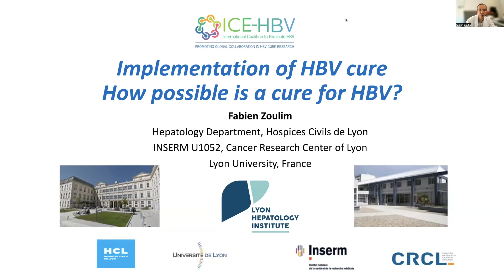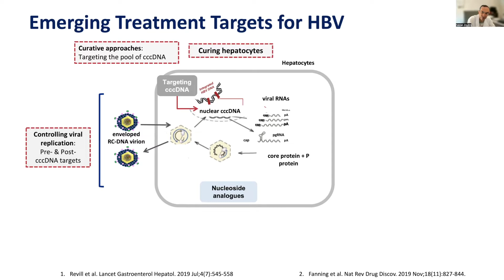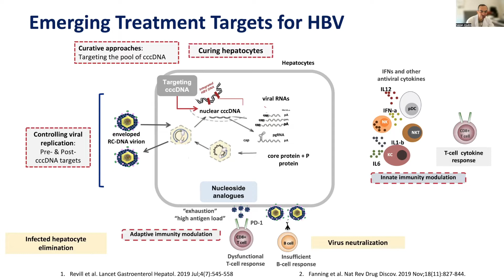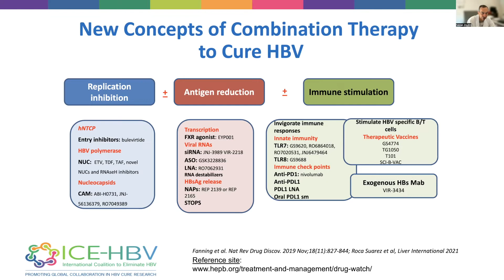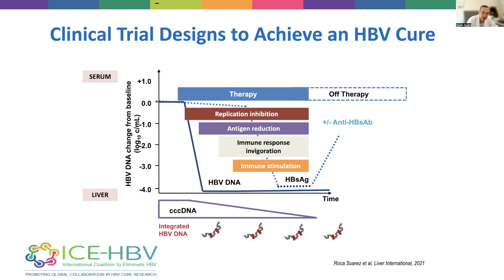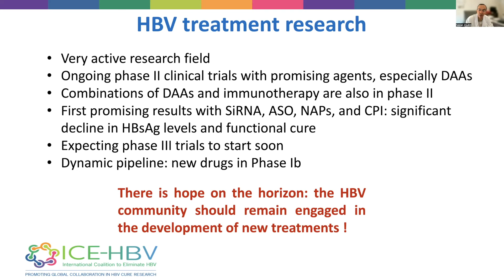How possible is a cure for Hepatitis B? | HBV Cure FAQs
In this video, ICE-HBV Chair Fabien Zoulim, Medical Director of the Hepatology Department at the Hospices Civils de Lyon, and Scientific Director of the Department of Immunology and Virology of INSERM Unit 1052 talks about the implementation of a Hepatitis B cure, answering: How possible is a cure for Hepatitis B?

This is part of the new video series -  HBV Cure FAQs: All you need to know to understand HBV research.

The HBV Cure FAQs are a new tool aimed at  empowering the community by equipping them with the knowledge needed to understand research for a Hepatitis B (HBV) cure that is taking place for their benefit. It is a collection of short videos answering key questions relating to HBV cure research.

It is a product of an international consortium of organizations and expert institutions working in and around hepatitis B. The organizations involved are ICE-HBV,  Hepatitis B Foundation, World Hepatitis Alliance, HepBCommunity.org, Australian Centre for Hepatitis Virology, TherVacB, IP-cureB, and the Canadian HBV Network.